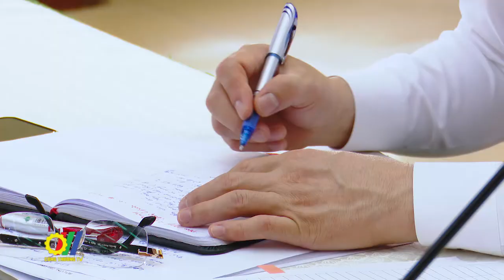Tập đoàn Công nghiệp Than - Khoáng sản Việt Nam (TKV) Nỗ lực vượt khó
Mặc dù gặp nhiều khó khăn do dịch Covid-19 nhưng Tập đoàn Công nghiệp Than - Khoáng sản Việt Nam (TKV) đã đoàn kết, nỗ lực hoàn thành tốt nhiệm vụ đặt ra…